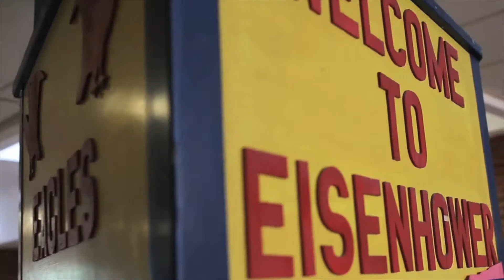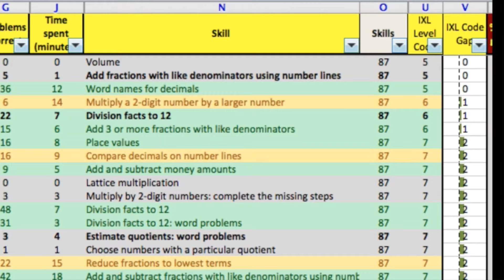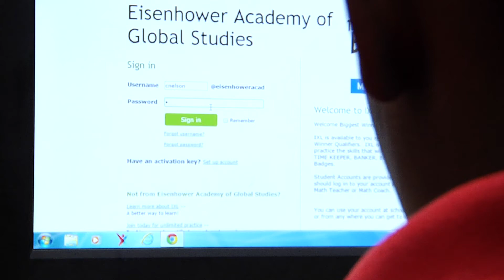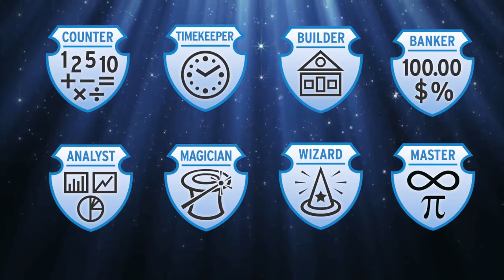The Biggest Winner Challenge - Eisenhower Academy - Jan 2015 Update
The Biggest Winner Math Challenge has helped the students at the Eisenhower Academy of Global Studies find new ways to close the gaps in their math skills.  Follow the journey of one young man, Tristan Butler, as he moves from behind grade level to beyond grade level.  Using new technology to master skills he may have missed has Tristan engaged in his own learning.  "He's booming," states Principal Deanna Rogers.